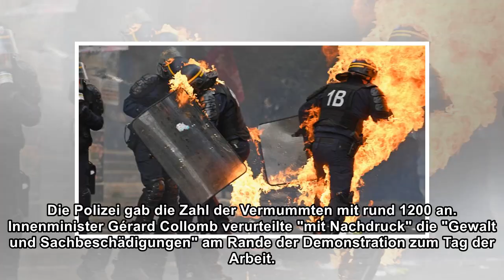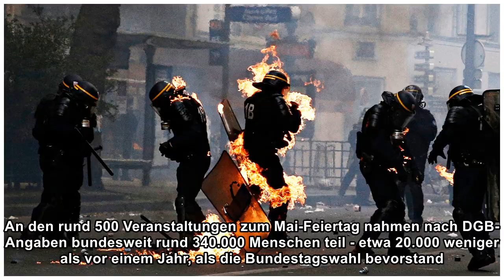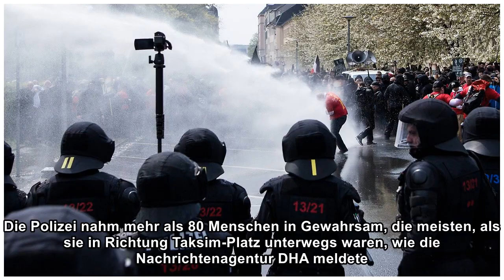Demos zum 1. Mai: Schwere Krawalle in Paris, Dutzende Festnahmen in Istanbul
Dienstag, 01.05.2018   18:50 Uhr Am Rande der Mai-Demonstration in Paris hat es schwere Krawalle gegeben. Mehr als tausend Vermummte lieferten sich Straßenschlachten mit der Polizei, wie Journalisten ...